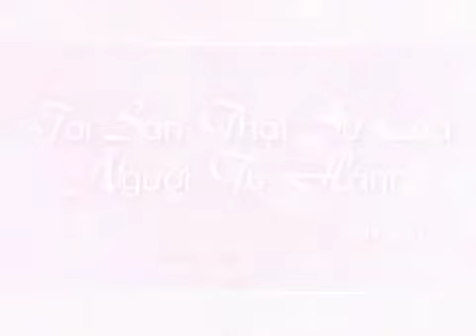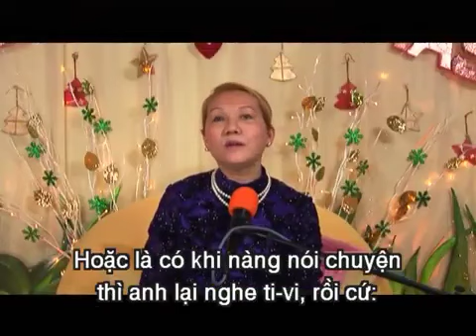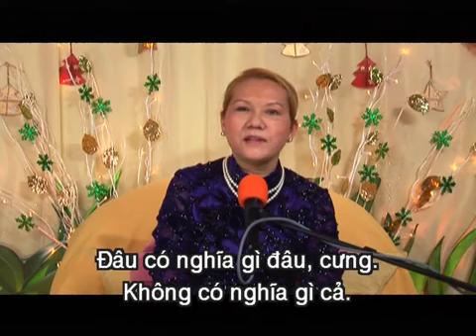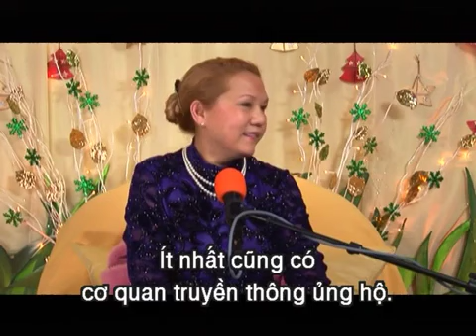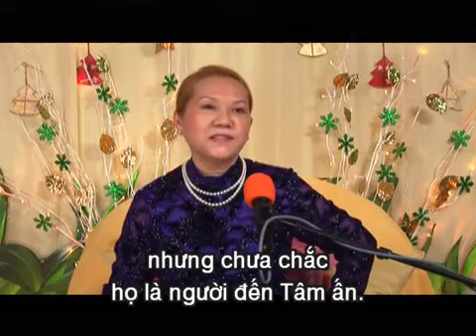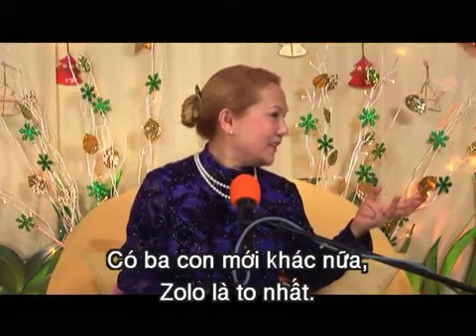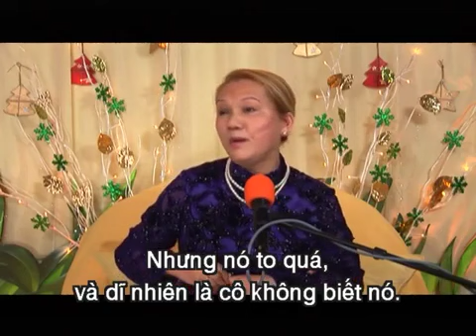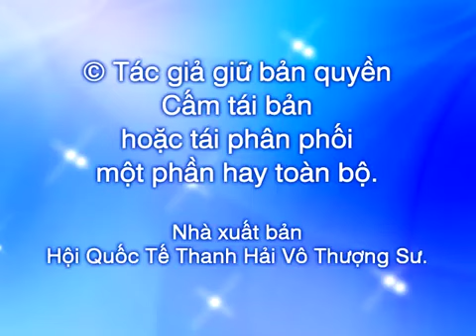( P. 1 / 2 ) TÀI SẢN THẬT SỰ CỦA NGƯỜI TU HÀNH , ( 25 12 2007 ) - THANH HẢI VÔ THƯỢNG SƯ